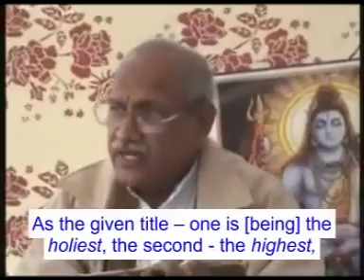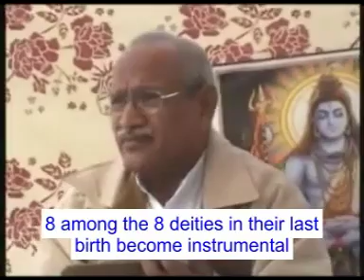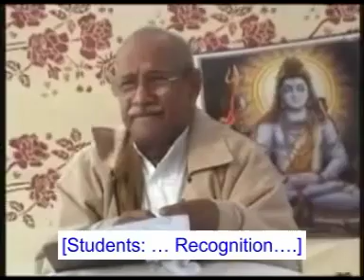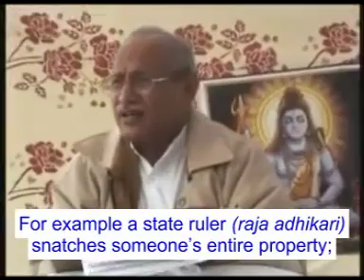English Subtitle of VCD 609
Do you want to listen to a murli or to an avyakt vani? [Students: Whatever Baba will say.] Hm? [Students: Whatever Baba will narrate.] Will you listen to whatever he will narrate? If you listen to an avyakt vani, you will receive a recent one, of one-two days before. Regarding the murlis, you will receive an old one. Hm? [Students: The avyakt vani of February 2nd.] Of February 2nd. OK, OK. What does “recent” mean? Recent means the one of 2nd February. The vani of avyakt BapDada dated February 2nd 2007. The heading has been given: The indications of the soul full of the achievements of the Supreme Soul (Paramatma) - the holiest, the highest and the richest. Today BapDada - the transformer (parivartak) of the world has come to meet with his companion children. Hm? What title was given to BapDada? [Students: The transformer of the world.] BapDada – the transformer of the world. Does he go away before transforming the world or does he go away having transformed the world? [Students: Having transformed …] Having transformed, he goes away. And whom has he come to meet with? [Students are saying something.] Not just with companion children. He has come to meet with his companion children. He can see on the forehead of each child three special achievements of the Supreme Soul. As the given title – one is [being] the holiest, the second - the highest, and the third – the richest. To which garland (mala) will such companion children belong to? [Students: Of 8.]  Won’t the garland of victory (Vijay mala) become companions? Hm? He mentioned three specialties: the highest, the holiest and the richest. …

Copyright :    AIVV